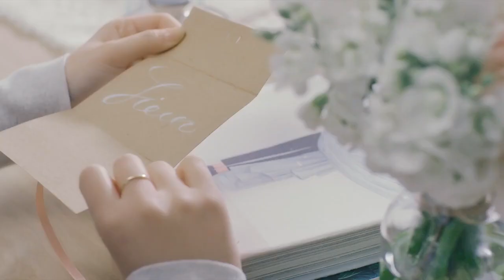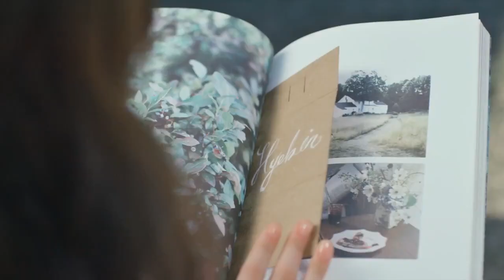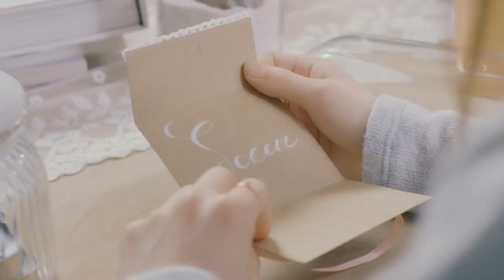Various 베리어스 I Only Want You 너만을 원해 MV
Rookie girl group Various has made their official debut with "I Only Want You" MV. /
La cancion nueva "Solo Te Quiero a Ti" de Various, un grupo nuevo.